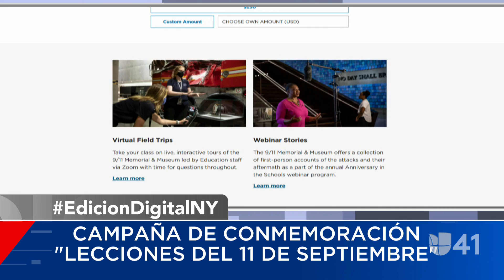‘Lecciones del 11 de Septiembre’, campaña rendirán homenaje a las víctimas de los atentados del 9/11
Este año se cumple el vigésimo aniversario de uno de los días más oscuros en la historia de Estados Unidos, por eso, el 9/11 Memorial & Museum estará lanzando una campaña conmemorativa llamada ‘lecciones del 11 de septiembre’. La iniciativa busca recaudar fondos para soportar los programas educativos que ofrece el museo y, además, mantener vivas las historias que marcaron esa dolorosa fecha para miles de personas.